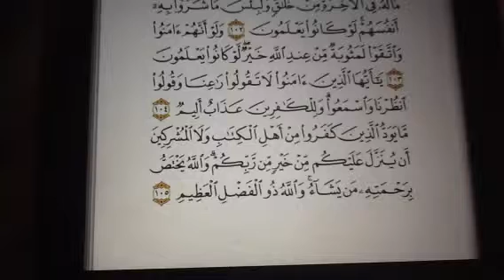سورة البقرة ايه١٠٣-١٠٥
العائلة الباكستانيه